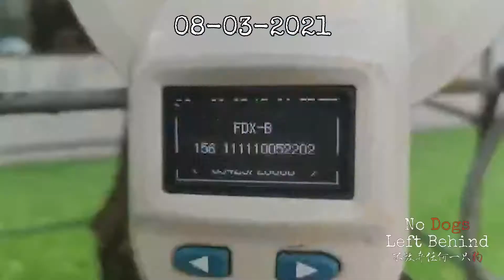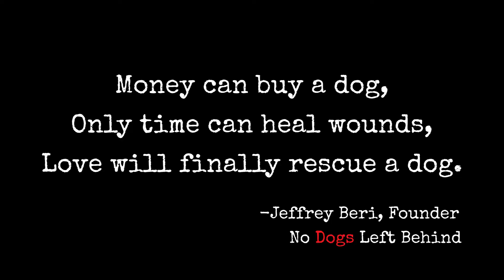Juan 2202 -AVAILABLE FOR ADOPTION!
No Dogs Left Behind fights the good fight! Help this brave and beautiful survivor discover the love he/she deserves! Be a hero! Apply to Adopt JUAN!

Fight the good fight with us! Welcome this beautiful survivor into your heart and home!